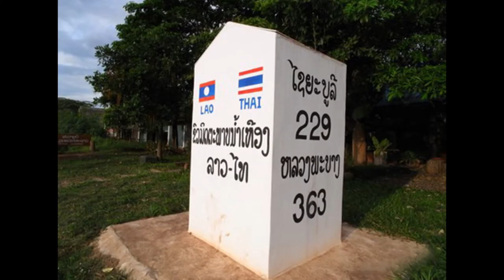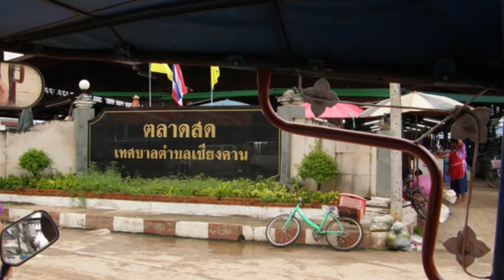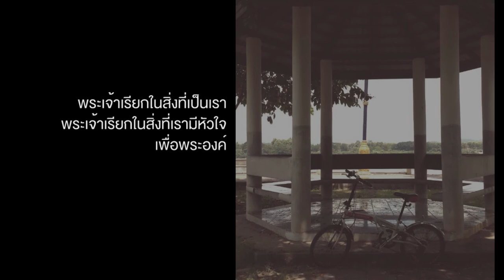LivingFaith : มร อมรรัตน์ - การทรงเรียกสู่พันธกิจ